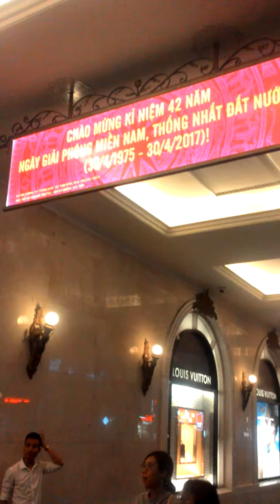[ Văn Hóng ] Một vòng Phố Đi bộ cùng Trần Văn Hóng| Review Hoan Kiem Pedestrian Ha Noi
Pedestrian zones are opened to create a common cultural space for all Hanoi citizens to experience traditional cultural activities and promote Vietnamese culture in foreigners’ eyes and Vietnamese new generations . Hanoi installed wi-fi transmitters around Hoan Kiem Lake so that people can get online .  If you come here in the afternoons & evenings on Saturdays or Sundays, you can join in many traditional games, such as: Jump rope, tug of war, Mandarin Square capturing, bamboo jacks, stilt walking, etc
However, many people also complain about some drawbacks, such as overcrowded parking lots and traffic jams on some streets leading to the pedestrian areas. These folk games are held by My Hanoi Club with the aim of preserving and spreading the cultural values of Vietnam. You know, these games remind many people of the wonderful old days of their childhood